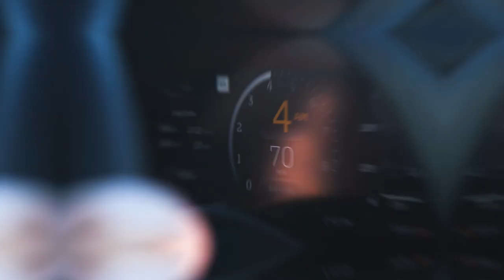McLaren x Outbound Life x Holidays